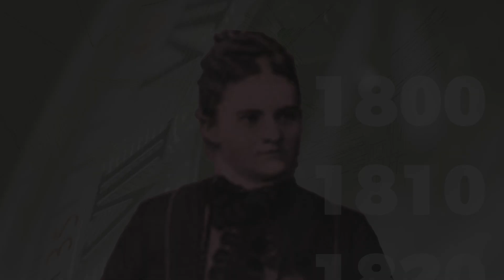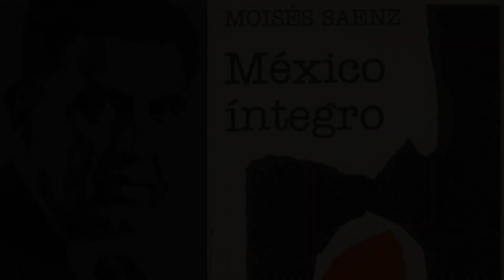Moisés Sáenz | Maestros de Maestros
Serie: Maestros de Maestros
Segunda Temporada
Video: Moisés Sáenz

Los invitamos a seguir la segunda temporada de esta serie, en donde conocerán grandes personajes que han dedicado y dedican su vida a la educación y el aprendizaje.